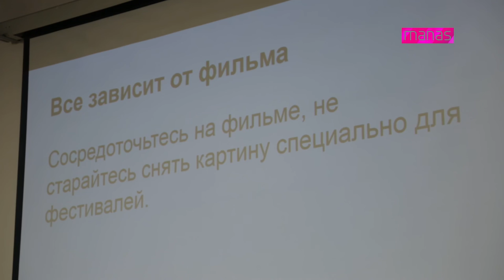В КТУ "Манас" прошел мастер-класс, посвященный кинофестивалям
В рамках кинофестиваля "Кыргызстан - страна короткометражных фильмов" прошел мастер-класс, касающийся проблем молодых режиссеров, желающих подать свои фильмы на всевозможные кино-конкурсы.